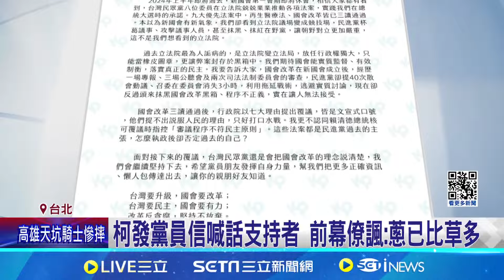民眾黨廟口開講搶嘸場地! 柯下戰帖"電視辯論" 藍營下動員令"宣講比照大選" 基層怨"經費自籌"│記者 徐兆緯 屈道昀│【台灣要聞】20240614│三立iNEWS